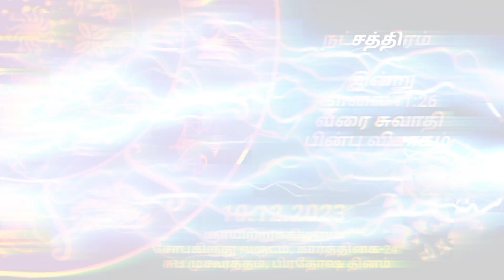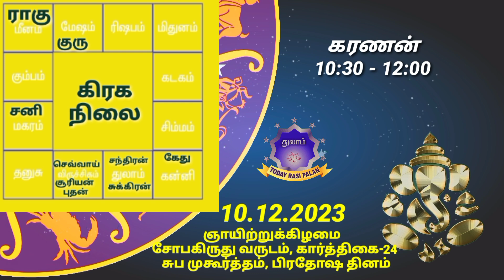10.12.2023 | Indraya Rasi Plan | THULAM | Today Rasi Palan |இன்றைய ராசிபலன் துலாம் Daily Rasi |Libra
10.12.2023 | Indraya Rasi Plan | THULAM | Today Rasi Palan | இன்றைய ராசிபலன் துலாம்| Daily Rasi Palan

இன்றைய 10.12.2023 ஞாயிற்றுக்கிழமை துலாம் ராசி தின பலன்களை இந்த வீடியோவில் காணலாம்.

Ashwini அஸ்வினி
Bharani பரணி
Krithika கிருத்திகை
Rohini ரோகிணி
Mrigashirsha மிருகசிரீஷம்
Aardhra / Arudra
திருவாதிரை
Punarvasu
புனர்பூசம்
Pushyami பூசம்
Ashlesha ஆயில்யம்
Magha/Makha
மகம்
Poorva Phalguni
பூரம்
Uthra phalguni உத்திரம்
Hastha ஹஸ்தம்
Chitra சித்திரை
Swaathi சுவாதி
Vishaakha விசாகம்
Anuraadha அனுஷம்
Jyeshta கேட்டை
Moola மூலம்
Shraavan திருவோணம்
Dhanishta அவிட்டம்
Shathabhisha சதயம்